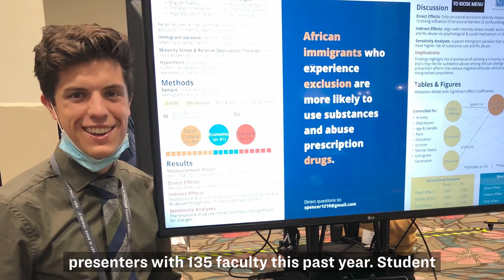Mentored Research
Due to its focus on undergraduate education, BYU students receive valuable opportunities to be mentored in the research process, present at conferences, and co-author papers.